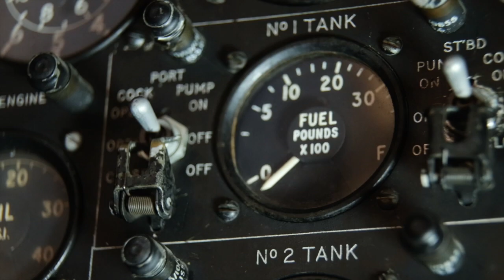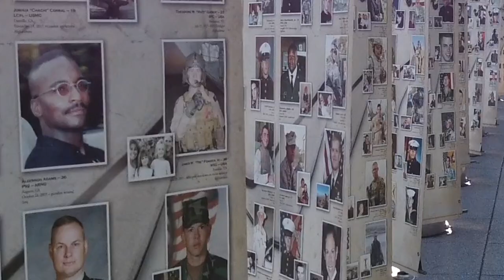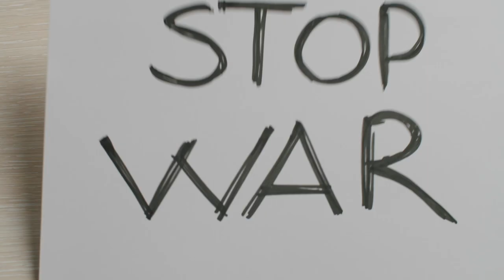No War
(Dubmatix and Horace Andy)

Years ago I wrote the lyrics for "It’s A Clash", which Horace Andy voiced on my album Rebel Massive back in 2013. As I was working on this track, I heard the piano riff which is very close to the Skylarking piano riff (an unintentional but fortunate accident), and remembered that I still had some parts from the original vocals that were not used and they worked great with this riddim. It's a timely message that has been stated for millennia,  and while wars continue, the need for us to say it has only grown.

Day 90 of the challenge